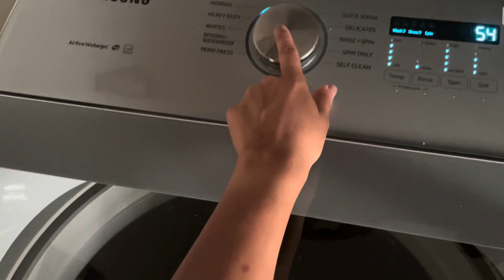I work harder than my husband?! 🫣 Clean with me and let’s CHAT!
Sweep my couch and clean my slightly hoarded fridge with me! 😬 I have a little to say to you galls today! 🤗